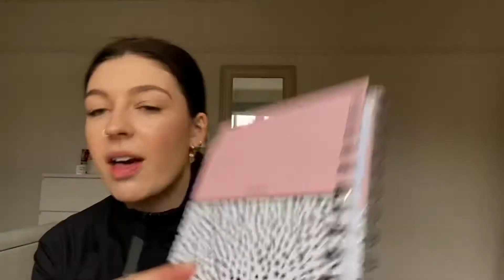My 2022 goals￼ and plans / nutrition diploma / college of naturopathic medicine / health / wellness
My 2022 plans

This year I am prioritising college, health, relationships, YouTube/Instagram/career :)